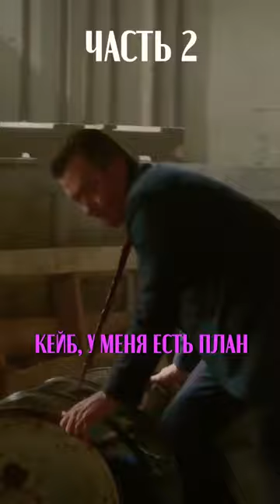Гении против ядерного реактора часть 2